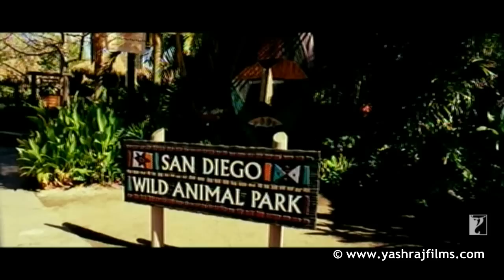Nihaal Ho Gayi Song | Thoda Pyaar Thoda Magic | Saif Ali Khan | Rani Mukerji | Shankar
Song: Nihaal Ho Gayi
Singer: Shankar Mahadevan
Lyrics: Prasoon Joshi

🎬 Movie Credits:
Movie: Thoda Pyaar Thoda Magic
Starring: Saif Ali Khan, Rani Mukerji, Rishi Kapoor
Director: Kunal Kohli
Producers: Aditya Chopra & Kunal Kohli
Lyrics: Prasoon Joshi
Director of Photography: Sudeep Chatterjee
Release Date: 27 June 2008

Synopsis:
In a rare landmark court verdict, business tycoon Ranbeer (Saif Ali Khan) is sentenced to raise the very children whose parents he killed in an accident.

The orphans hate him and want revenge. When Ranbeer & the children pray for divine intervention - Geeta (Rani Mukerji) was not what they had in mind. The Big Man above sends a mischievous, childlike, lovable angel to the rescue, with a mission to bring Ranbeer and the kids together.

And then starts the roller coaster ride of fun, emotions, magic and love.
An angel who doesn't know what love is.
A man who always lost love.
Four orphans who need love.
All come together to bring you a film with fun, excitement, tears, love & magic.